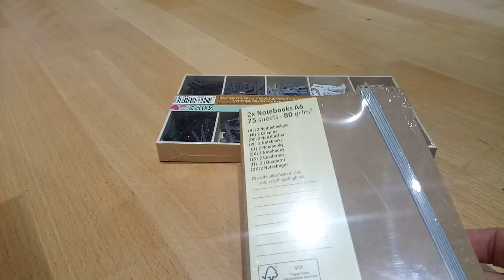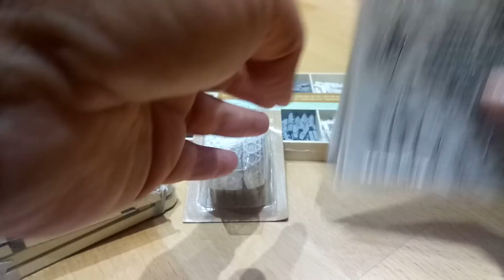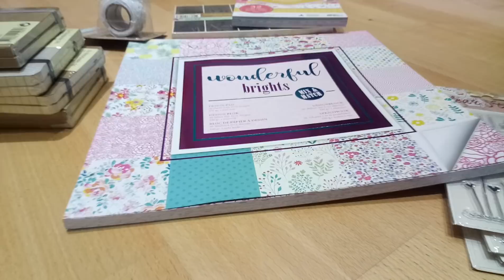Action Haul Mai 2018